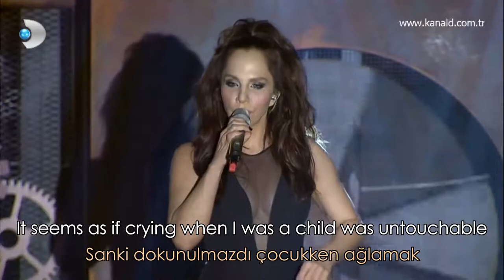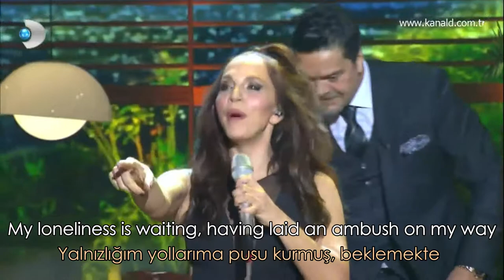Sertab Erener - The Loneliness Symphony /Yalnızlık Senfonisi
'The Loneliness Symphony /Yalnızlık Senfonisi ' is one of the songs on Erener's 1992 album named 'Sakin Ol! / Calm Down!'. The song was written by Sezen Aksu.

Sertab Erener (born in 1964, Istanbul), Turkish singer, songwriter and composer. She has been active in the music market since 1987 and graduated of Istanbul State Conservatory. She started vocalisting with Sezen Aksu and got famous at the beginning of 1990s with the albums she released with the support of Sezen Aksu. She won 2003 Eurovision Song Contest with the song called "Everyway That I Can", that was the first championship of Turkey at this contest. Thanks to this performance, she made an indelible impression in Europe as well. Her name was included in the list of "91 Symbol Women in the 91st Year of the Republic" prepared by Hürriyet in 2014. Besides singing, she taught at Müjdat Gezen Art Center for one year. She has won numerous awards, including seven of the Kral TV Video Music Awards and two of the Golden Butterfly Awards.